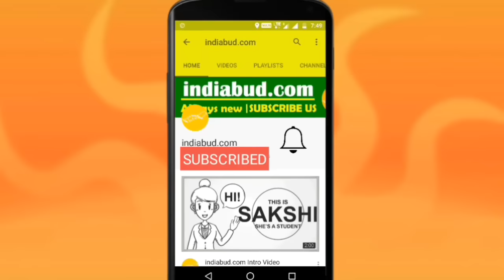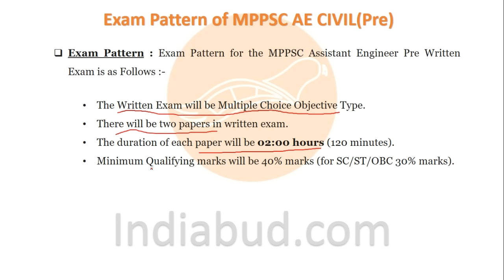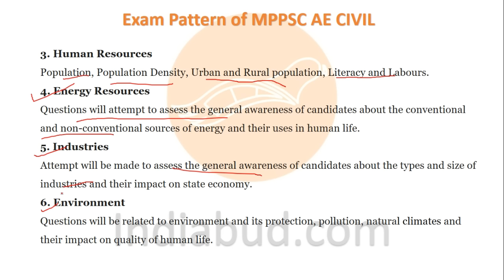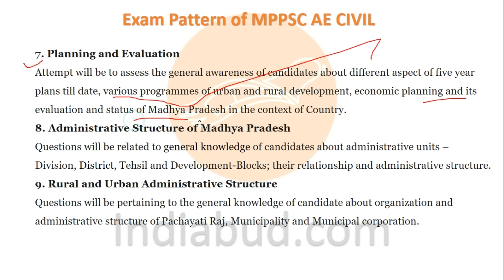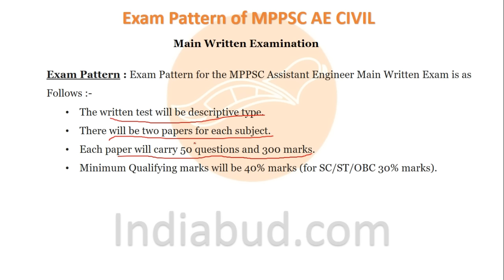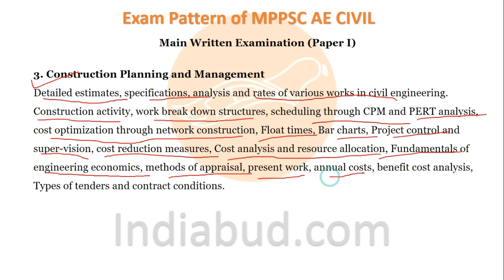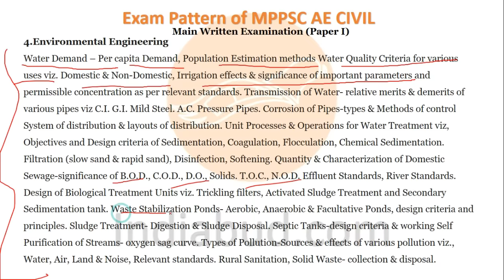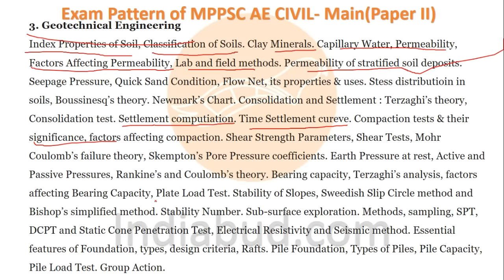Complete Syllabus and Exam Pattern of Civil Engineering for MPPSC AE Recruitment examination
In this Video, we will Discuss following on following topics on MPPSC Assistant Engineer Examination for Civil Engineering :-
1. Complete Syllabus of Civil Engineering for MPPSC AE Recruitment Examination
2. Exam Pattern of Civil Engineering for MPPSC AE Recruitment Examination